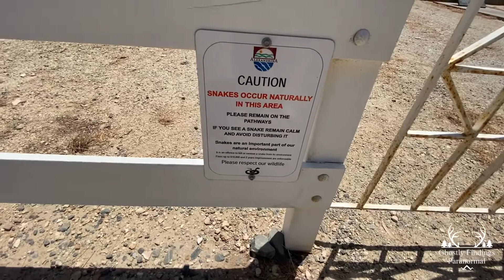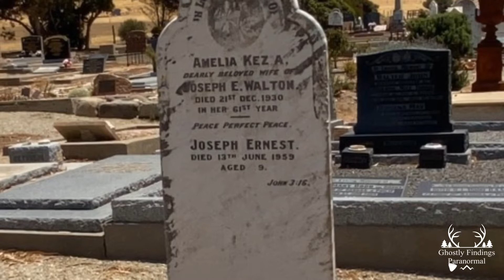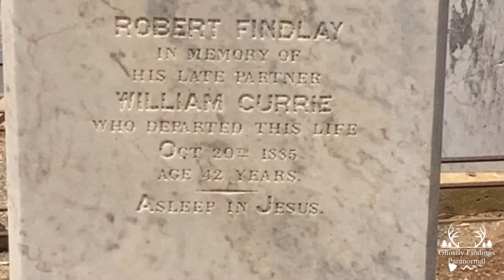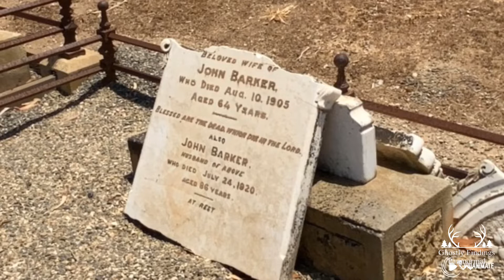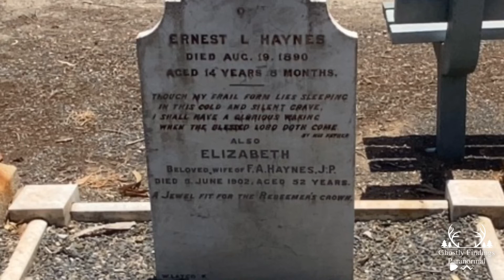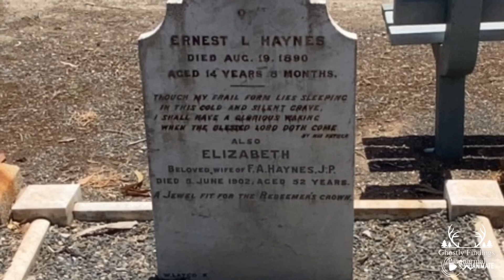See not all cemeteries are haunted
@CemeteryHauntsAndMore The Port Elliot-Middleton cemetery is a
Cemetery with beautiful sea views. Why would anyone that wants to be buried here be angry I know I wouldn’t with views of the ocean